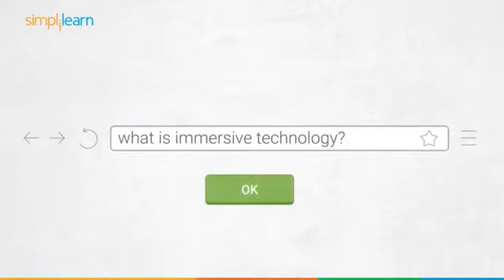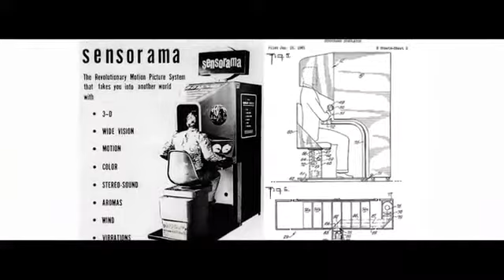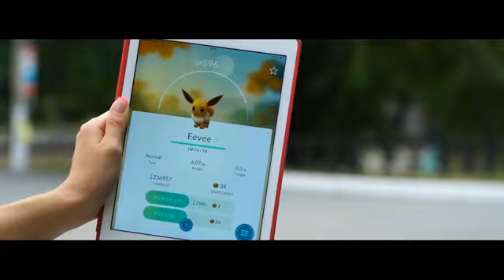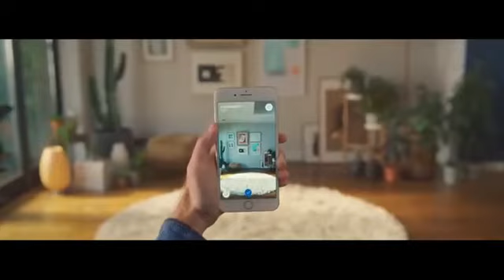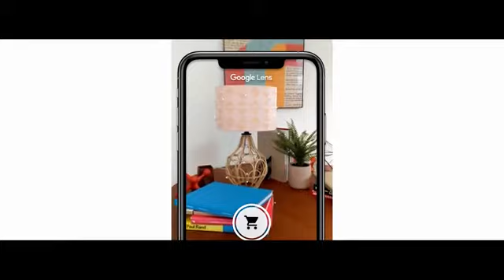The Rise Of Augmented Reality (AR) , Virtual Reality (VR) & Mixed Reality (MR)